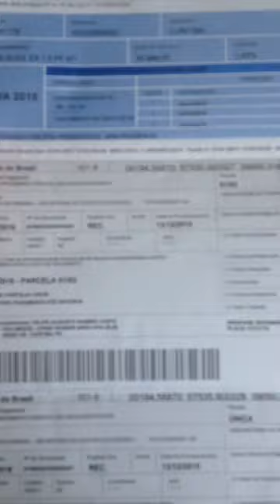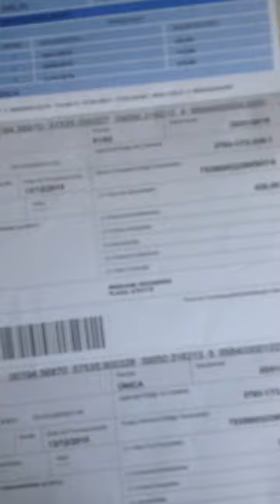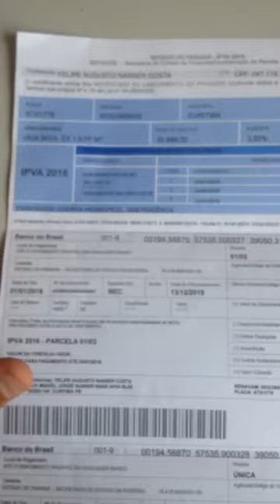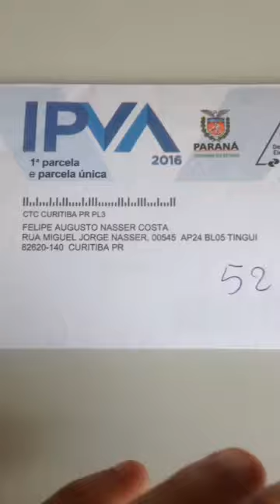Fraude no ipva 2016, tome cuidado, fique de olho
Vídeo enviado via watzap, por um amigo do Paraná, fiquem de olho pra não cair no golpe.
O Governo do Paraná desmentiu, nesta quarta-feira (30), os boatos que vêm ganhando força nas redes sociais, sobretudo em grupos de Whatsapp, sobre suposta fraude nos carnês do Imposto sobre a Propriedade de Veículos Automotores (IPVA) do ano que vem.

De acordo com a Secretaria de Estado da Fazenda (Sefa), os boletos que estão chegando aos paranaenses são verdadeiros e não tiveram qualquer erro de impressão, apesar de a data de expedição ser 6 de janeiro de 2016 e a data do documento ser 1º de janeiro. O governo decidiu antecipar o envio pelos Correios para facilitar o pagamento à vista com desconto de 3% ou da primeira das três parcelas. Nos dois casos, o vencimento vai de 21 a 27 de janeiro, de acordo com o número da placa.
     "Geralmente, este documento chegava às residências na primeira semana de janeiro. O que o Estado fez esse ano foi antecipar em uma semana essa entrega para que nenhum contribuinte seja surpreendido, principalmente neste período de férias, e acabe encontrando em sua residência uma documentação já vencida", explica a inspetora geral de arrecadação da Sefa, Suzane Gambetta Dobjenski.
No Whatsapp, diversos usuários têm compartilhado áudios e textos que defendem a teoria da fraude baseados na data de expedição.
No Paraná, 4 milhões e 380 mil veículos são tributados. Os contribuintes podem fazer o pagamento à vista, de 21 a 27 de janeiro, ou em três vezes.